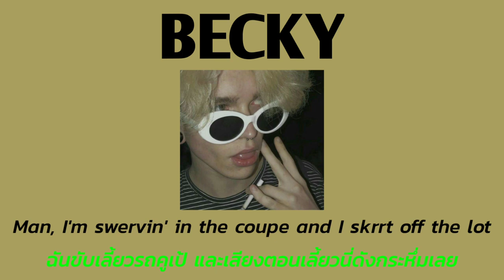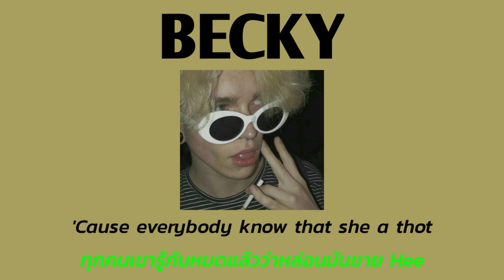แปลเพลง Becky - Championxiii